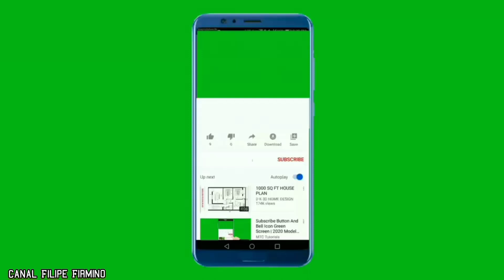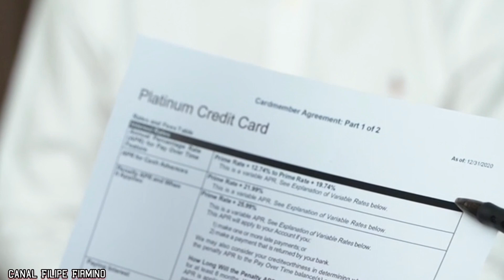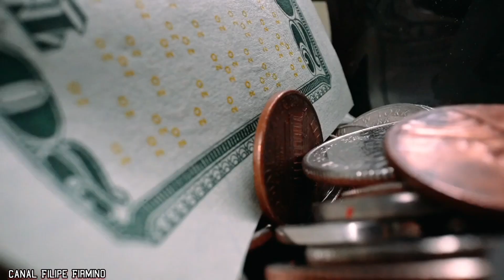NOVAS REGRAS DO PIX: 2023 ENTENDA O QUE MUDA NESTE COMEÇO DE ANO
partir de 2 de janeiro de 2023, o Banco Central definiu que o Pix deixa de ter um limite individual por transação e passa a ter limites diários por período – dividido entre diurno e noturno. As regras de personalização de limites continuam as mesmas.23 de mar. de 2023